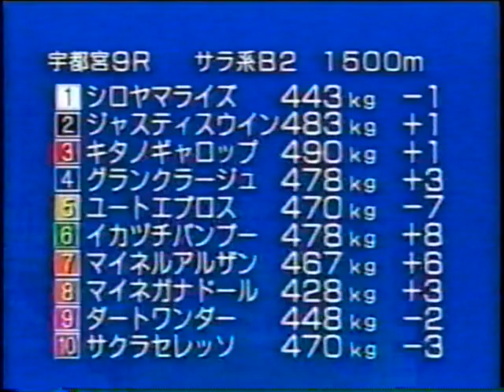白菊特別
2002年11月24日 宇都宮9R サラ系B2 1500m